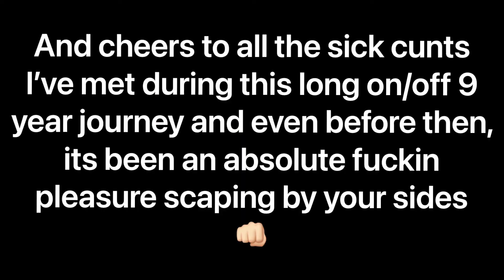26/02/2022 SickFam Maxedfam, took me long enough… (OSRS)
Finally maxed bois
Cheers again to all the fellas @RuneWays and everyone that made it ❤️ timing really sucked for this but hey ho its done now time to actually play the game? 😂